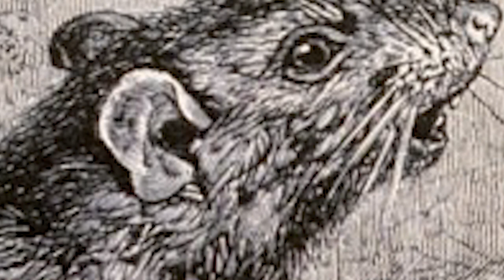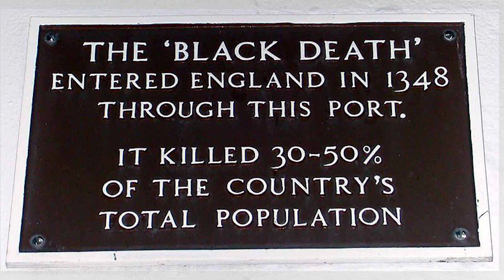The History of the Black Death | Part 1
'The Beast From the East' is Episode 1 of our 3-part Black Death series, which sees us exploring the roots of the disease in Norwich, one of the most severely affected Citys in England.

If you’re interested in learning more about the Great Plague, you should check out:

- The Great Mortality: An Intimate History of the Black Death by J Kelly

- The Black Death (Manchester Medieval Sources) by R Horrox

- The Black Death 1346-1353: The Complete History by Ole J. Benedictow

Episode 2, God’s Own Country, will be coming soon.